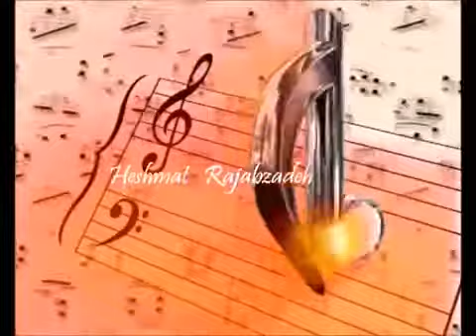حشمت رجب زاده آهنگ زین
Hishmat Rajabzada